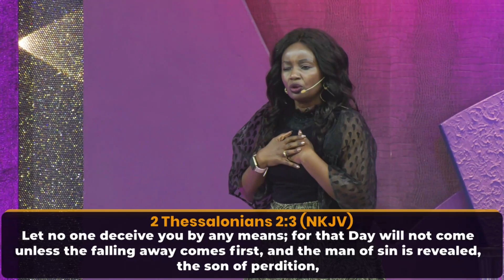CULTURED BY GRACE 2 | Pastor Pauline Gacheru | Sunday Service | 11th November 2024